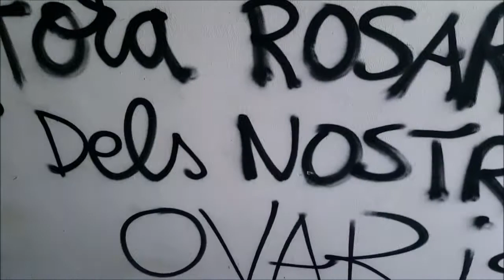Exploring a haunted hotel / Explorand un hotel bantuit (SHOCKING)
In this video we explored a haunted and abandoned hotel, strange things were happening, strange noises, we shit ourselves.